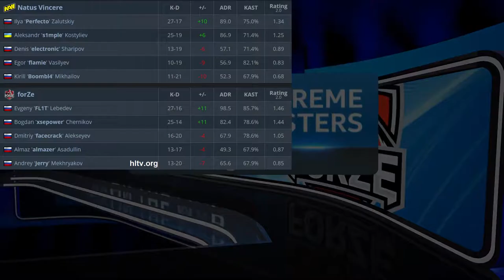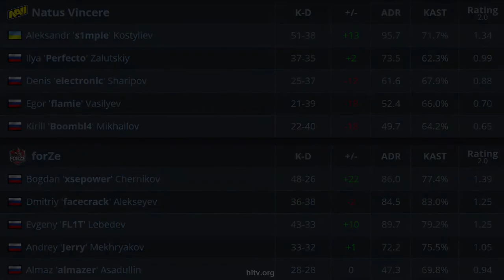CS:GO | NaVi vs forZe | IEM New York | HighLights | s1mple electroNic flamie boombl4 •